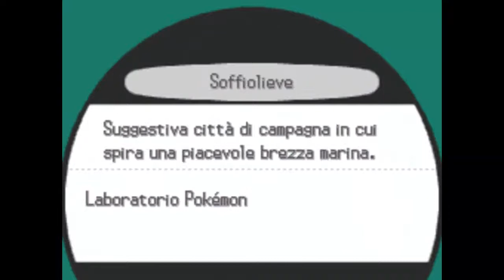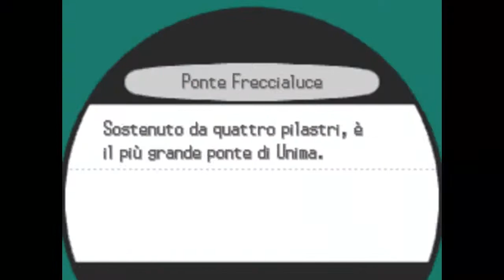Pokemon Nero 56 L'arresto dei 7 saggi (part 2)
Finiamo di arrestare i 7 saggi, buona visione!